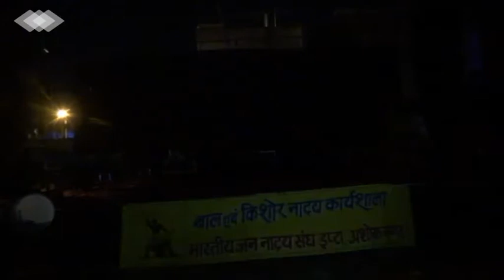Natak - Janch Partal part 1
Date of performance - 25/06/16
Performed By Ipta Ashoknagar (Jr.)
Written By Ravindra Bharti and Sanjay Sahay
Director - Dheeraj Soni